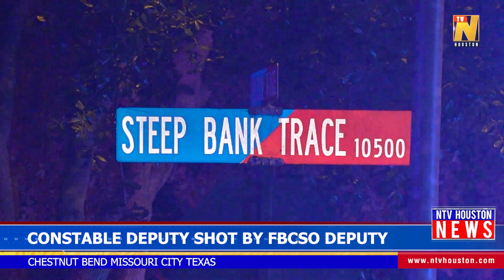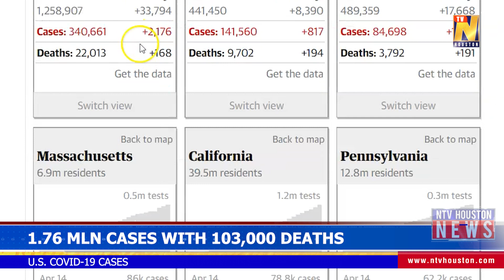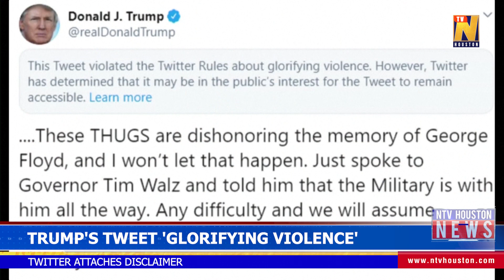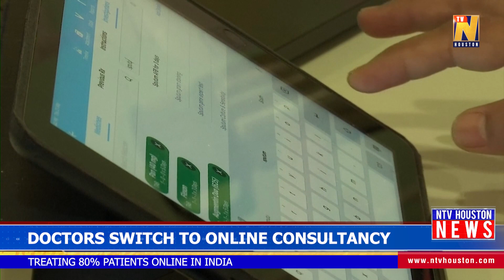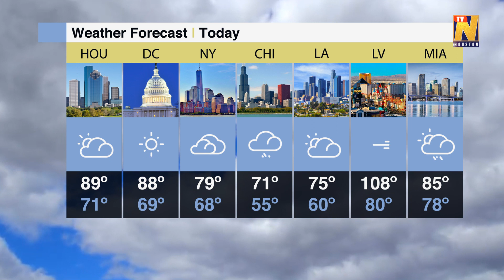NTV Houston News - May 29, 2020 - 1:00 PM